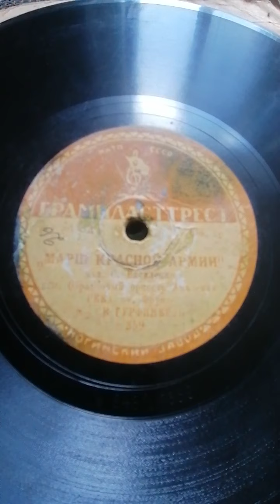Образцовый оркестр Академии РККА им. Фрунзе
Марш Труд
Марш Красной армии